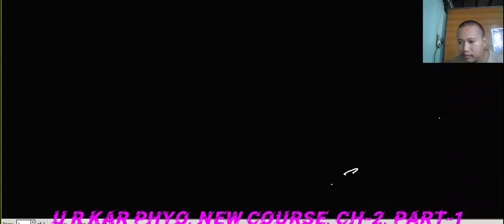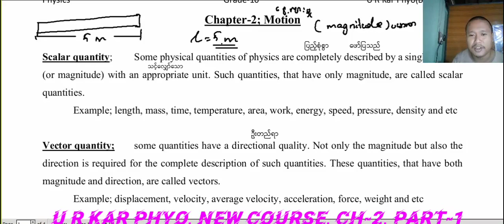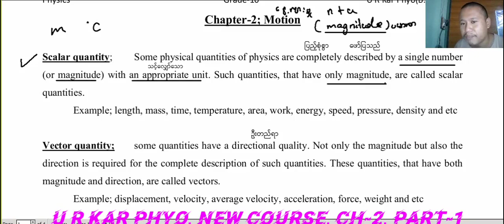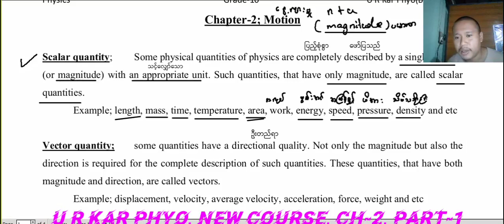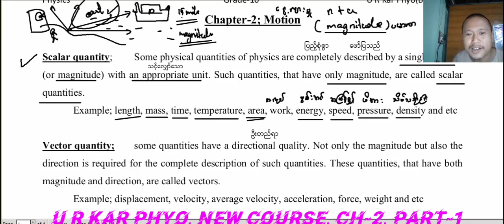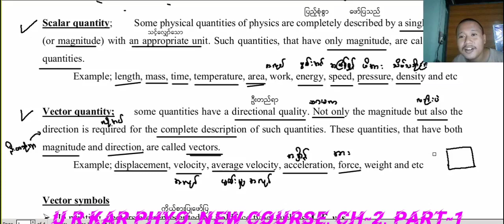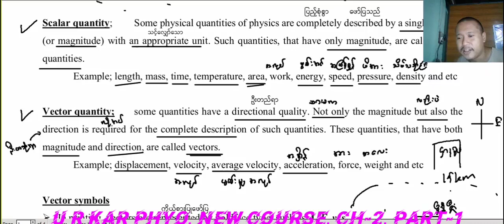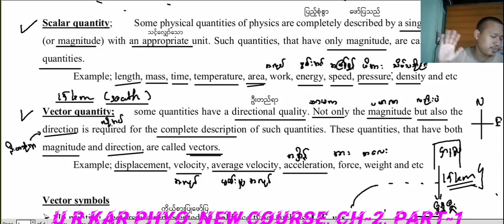introduction to vector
G10 Physics Chapter-2